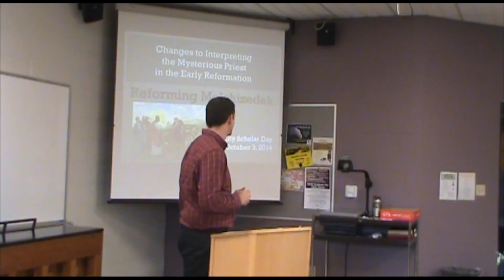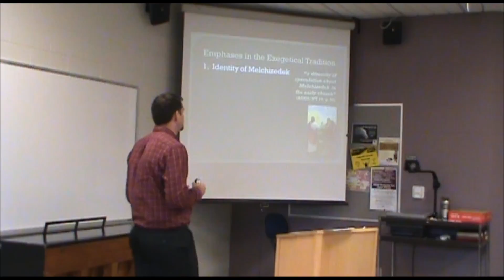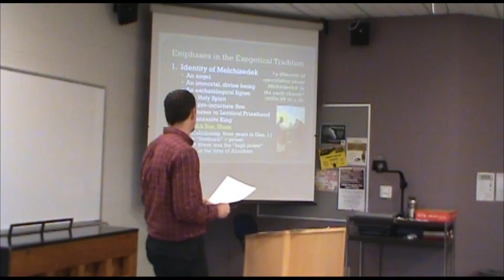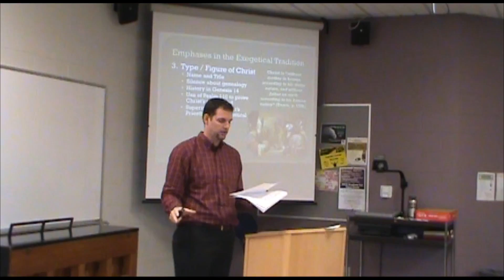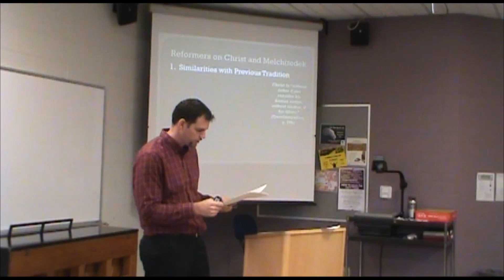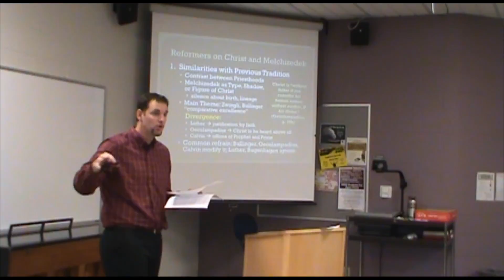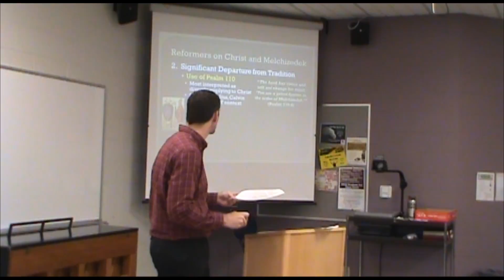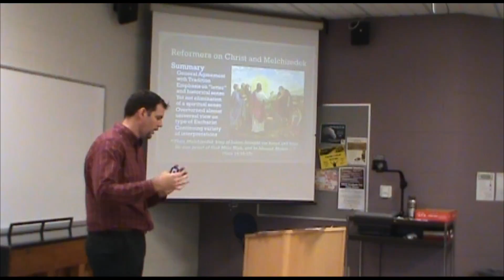2014 Faculty and Alumni Scholar Day: Presenter Dr Jeff Fisher